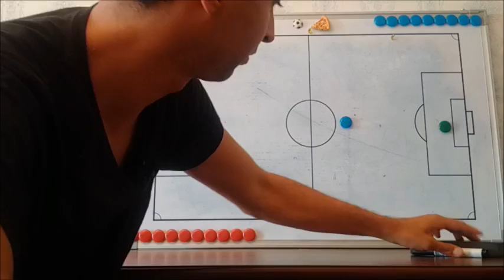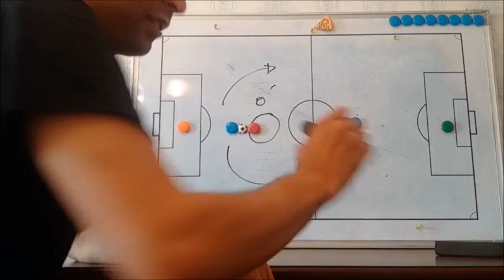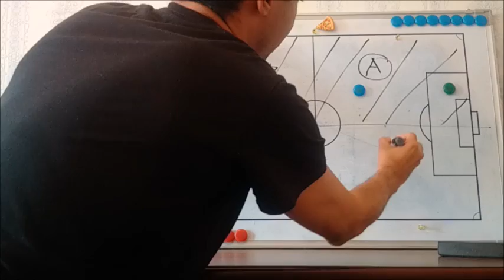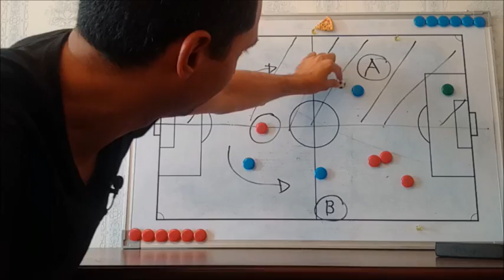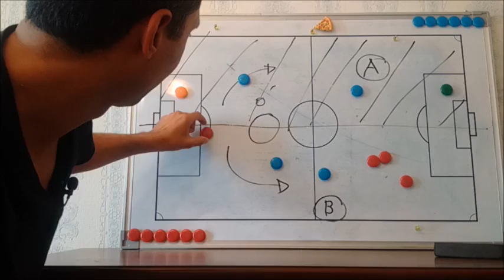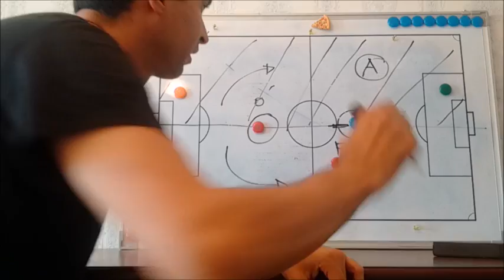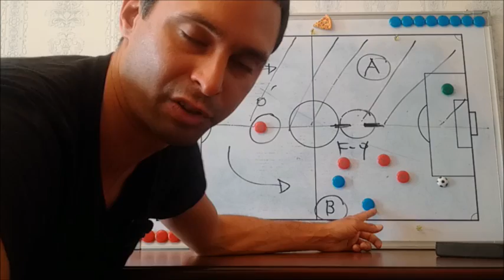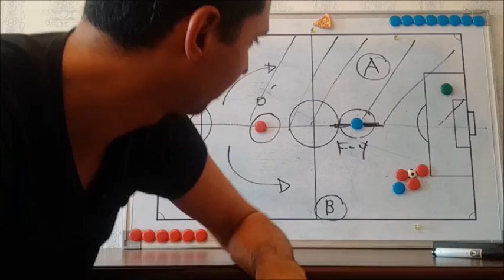Por que Messi no disparo al arco vs Croacia ~ Explicacion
Razon tactica por la que Messi no pudo pegarle al arco frente a Croacia y fue bajo en pases.